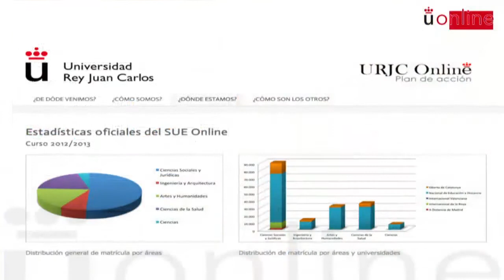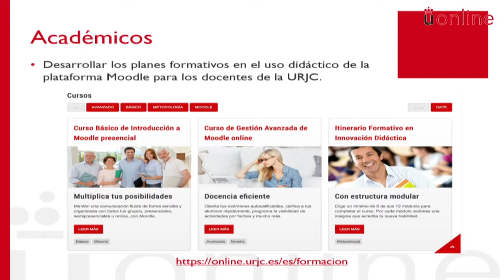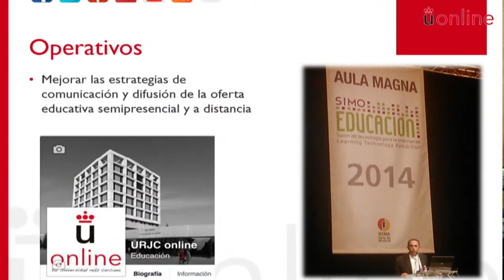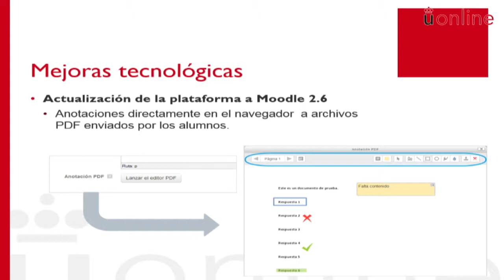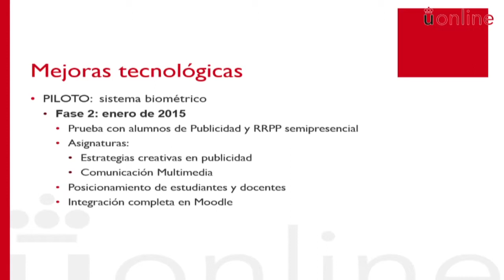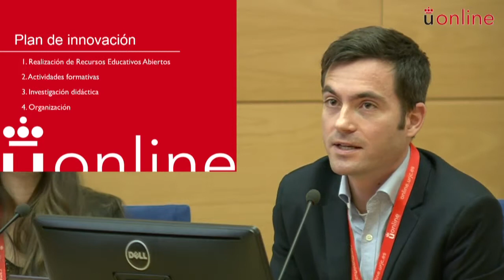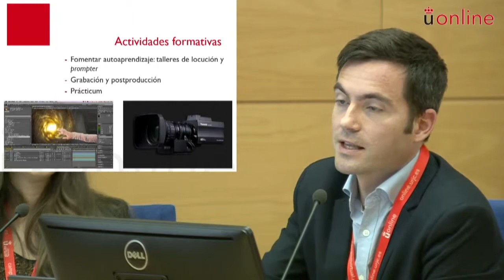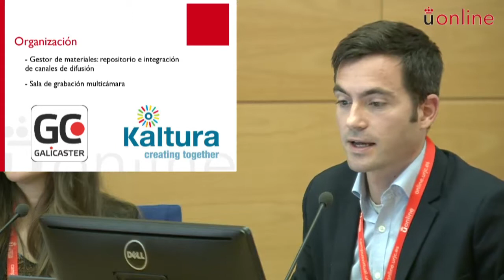JID14/ Plan de acción URJC online